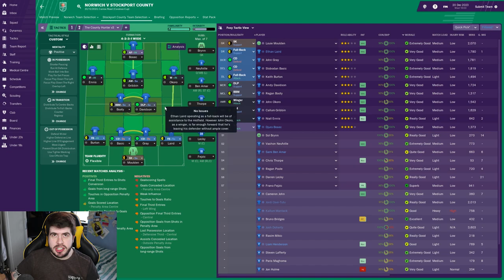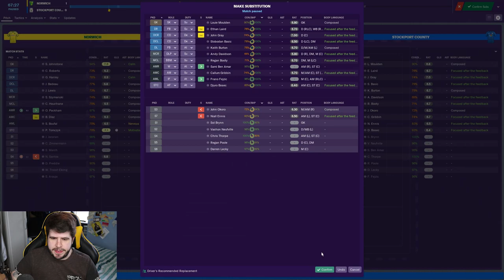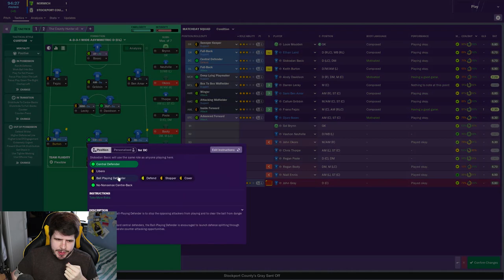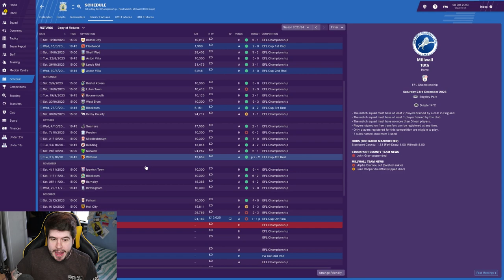Rebuilding Stockport County - S6-E6 Absolute Madness! | Football Manager 2019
FAQ